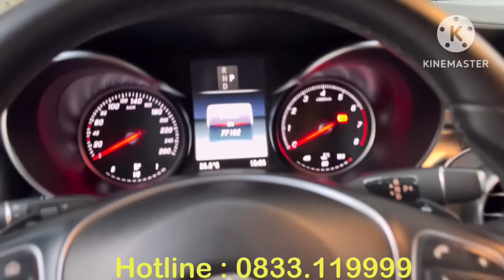XE GIÁM ĐỐC BỆNH VIỆN GLC300 Còn mới 99% MÀ RẺ HƠN CẢ CAMRY